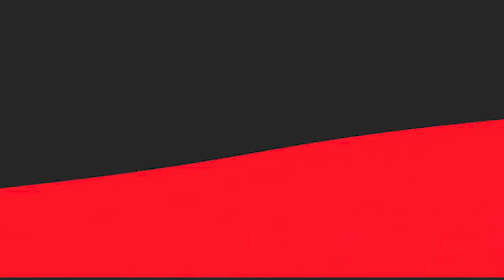NOUVELLE INTENTION ET 200 ABONNÉS !! | DÉFI DES 100 JOURS (ARGENT & ABONDANCE) # SAISON 1- JOUR 6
Nouvelle intention réalisée dans ce nouveau défi ! Celle de faire des formation individuelle dans le métier qui me passionne: LA VIDÉO !

Également, je vous partage le message d'une co-créatrice que j'adore et qui ma fait vivre un moment très abondant !

Enfin... UN grand merci à tous et toutes pour le cap des 200 abonnés sur cette chaîne !! C'est Juste Magique !!

MERCI, MERCI ET ENCORE MILLE FOIS MERCI !!

Bon visionnage !